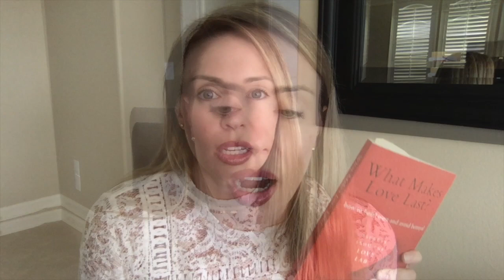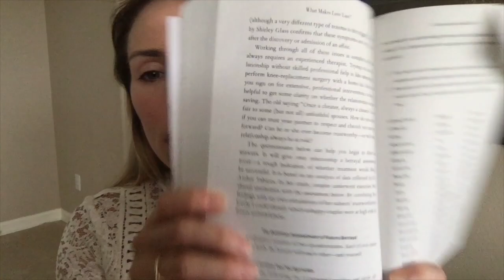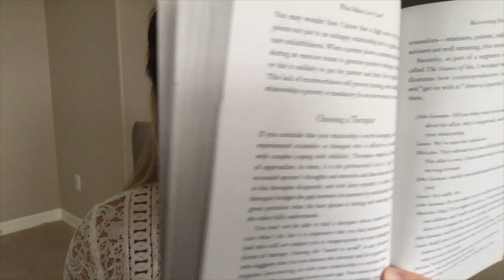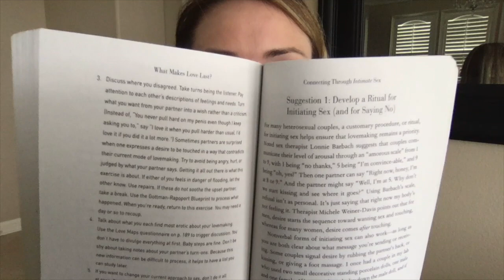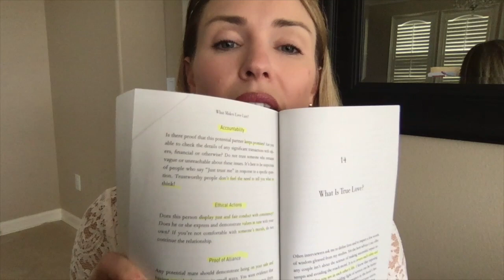Should I Stay or Go? And Other Important Questions to Ask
Kristin Snowden, MA, LMFT #81413 is a therapist and life coach who specializes in helping individuals and couples in crisis due to infidelity, unknown addictions, trauma, emotional abuse and neglect.  Kristin helps you explore various perspectives and options for those who realize they are in an unhealthy relationship and are looking to change the cycle.  Kristin uses John Gottman, PhD's book What Makes Love Last: How to Build Trust and Avoid Betrayal to explore what destroys a relationship, how to figure out where you and your partner currently stand, and steps one can take to repair a relationship--if both choose to do so.  The book helps you explore if you or your partner view each other negatively or with a sense of hope, if there is any trust left in the relationship and how to heal after various forms of betrayal.  This video is for people who are struggling with how to move forward after being devastated by their partner's betrayal and are looking for education, support, and guidance on how to healthily move forward.

Get Kristin's *Relationship Masterclass: Resiliency & Recovery* Access her full online library of eye-opening content, helpful tools, comprehensive workbook, and much more.  Options for one-on-one LIVE COACHING with Kristin

**Join Kristin's LIVE (zoom) WORKSHOPS for betrayed partners and beyond.  Please visit this link for dates/times to register.

**Connect with Kristin's IG Account for announcements and discounts

Kristin's new book, Life Anonymous: 12 Steps to Heal and Transform Your Life

Kristin also provides FREE WEBINARS THE SECOND WEDNESDAY OF ODD MONTHS 9:30 AM (pacific time) LINK TO WEBINAR